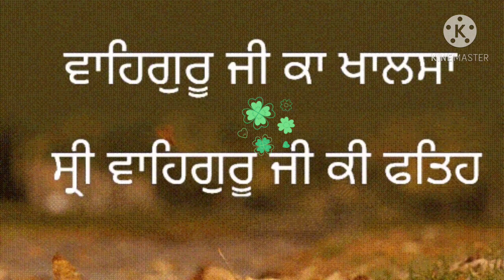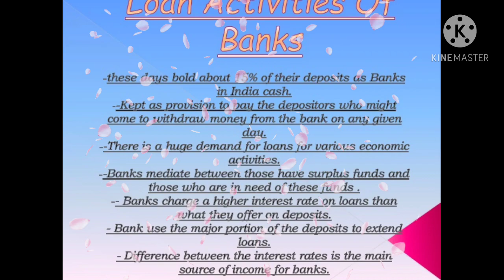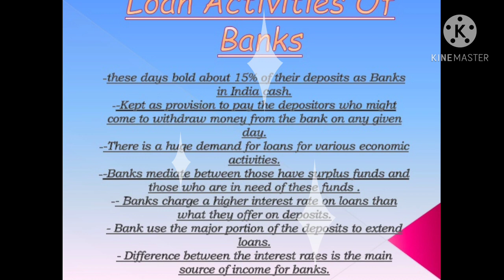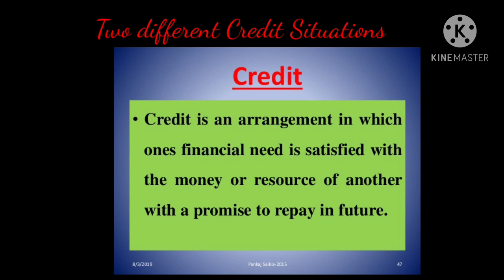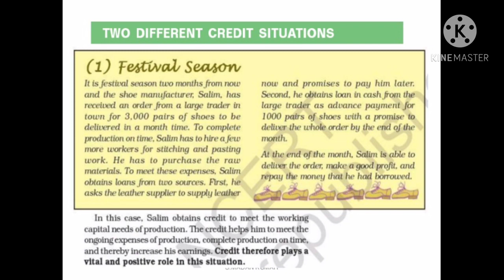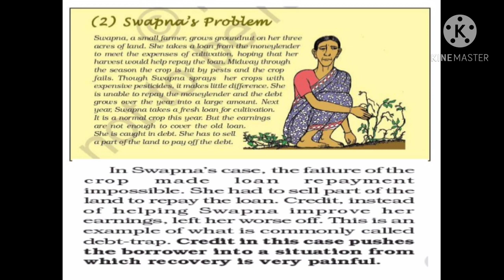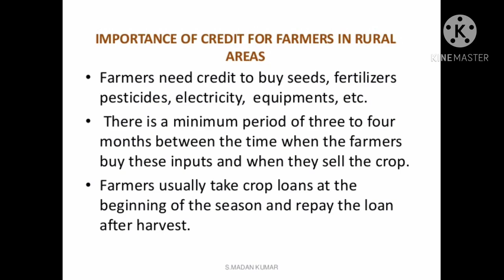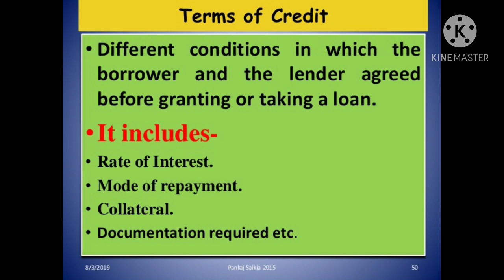Class 10th 8